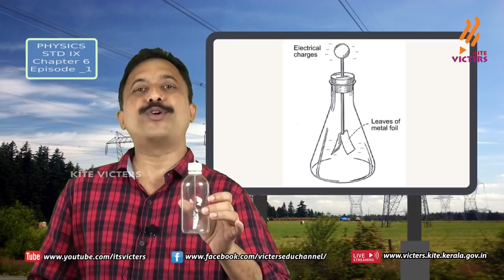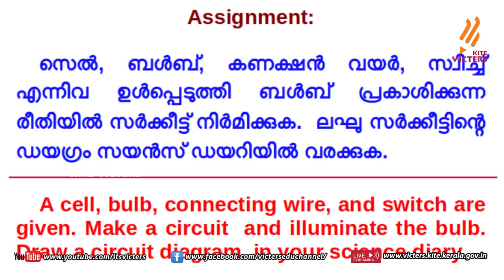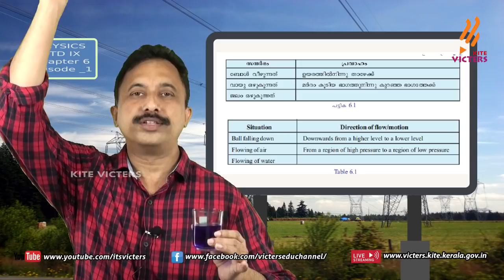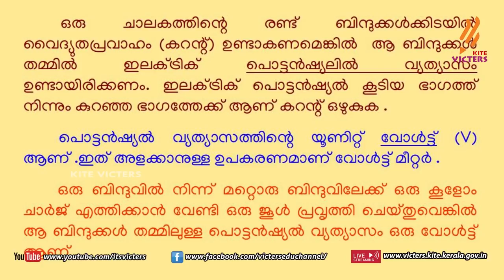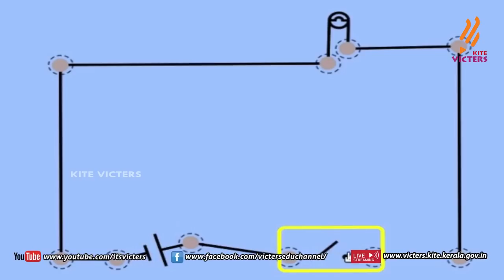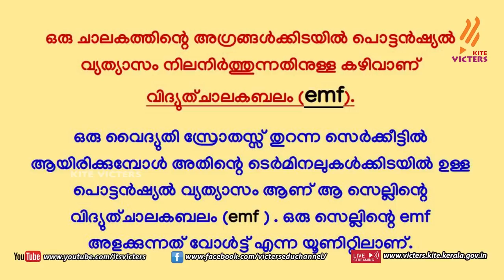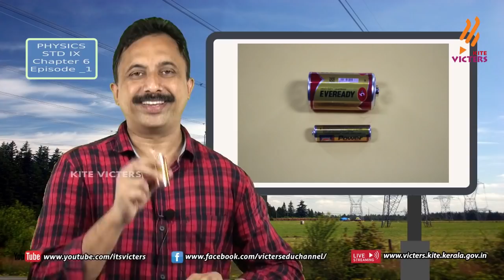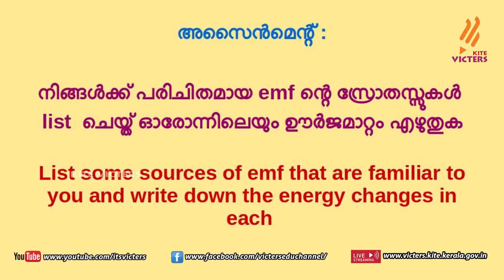KITE VICTERS STD 09 Physics Class 45 (First Bell-ഫസ്റ്റ് ബെല്‍)